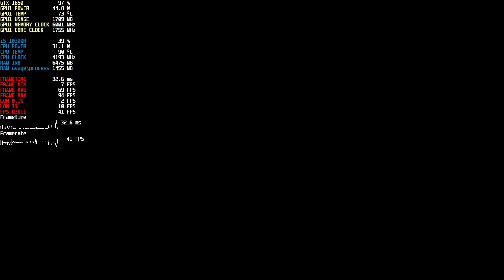GTA San Andreas - The Definitive Edition - Görev #88 - Freefall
GTA San Andreas - The Definitive Edition - Görev #88 - Freefall (Ultra Ayarlar) (1080p/60fps)

-0:00 Göreve doğru
-0:39 Hedefe gidiliyor
-2:27 Hava alanına gidiliyor
-3:45 Hedef uçak ele geçiriliyor (Basit yolu)
-6:23 Las Venturas havaalanına uçuluyor
-7:57 Görev tamamlandı